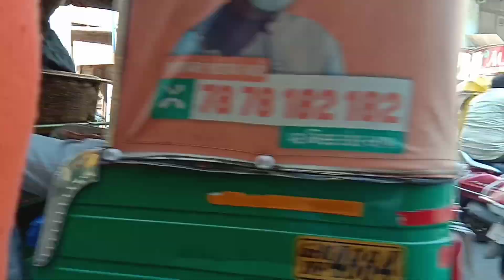Ahmedabad City | Amdavad City | અમદાવાદ શહેર